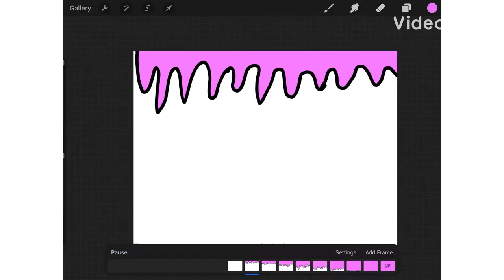Playing Mincraft | The Hive Mincraft Ski Wars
Hey guy welcome back to my youtube chanel today i will be playing Mincraft